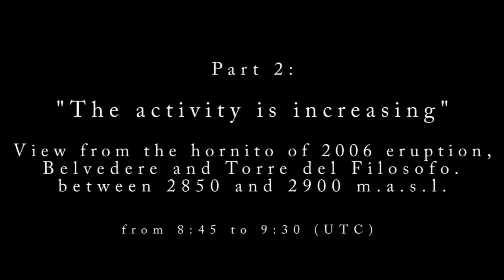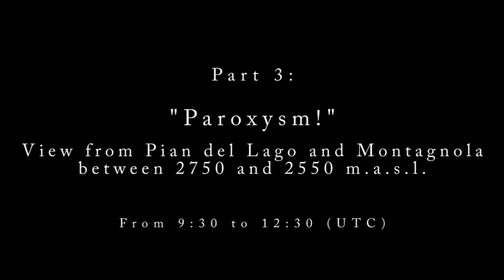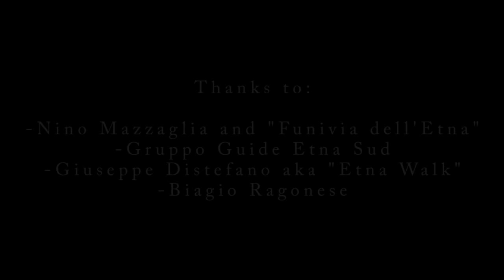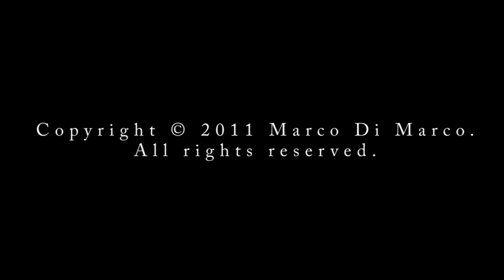Lava Fountain at SouthEast Crater - Etna - April 10, 2011.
EN: Sunday April 10, 2011 a new paroxysmal activity (the third of the year) occurred at the SouthEast crater (precisely at the Pit located on its eastern flank), with strong Strombolian activity, lava fountains and a lava flow that descended the western slope of the Valle del Bove.
The activity started approximately ten days before, with small ash emission (very similar to those documented on january 7, some days before the first paroxysm of the year occurred on january 12).
Lava appeared inside the Pit crater on the afternoon of 9 April, with spattering activity (evolved some hours later in strombolian activity) and small lava flows that filled the ground of the crater very slowly. In the evening of the same day the lava has overflowed from the eastern rim of the Pit, and formed a lava flow that started to descend to the western side of the Valle del Bove, reaching the edge only in the late night.
This video shows the evolution of the activity from the morning of April 10.

Part 1: The lava flow is very slow (less than 0,5 m/s). The channel width is about 5-6 m.
- (1:32) The lava flow increases its dimension and velocity (about 1 m/s). The explosion increases in number and energy.

Part 2: Appear the first lava fountains. Some explosions throwing volcanic bombs up to 100 meters beyond the crater edge.

Part 3: Lava fountain reaches the highest intensity. Some explosions reach a height of 300 meters. This is the paroxysmal phase of the eruption. Volcanic fallout is very intense.

Part 4: The intensity of the eruption quickly decrease.

Shooting & Video Editing by Marco Di Marco.
The misuse, the copy, the total or partial reproduction will be punished criminally and civilly in accordance with copyright laws.

Domenica 10 aprile 2011 una nuova attività parossistica (la terza dell'anno) è avvenuta al cratere Sud-est (precisamente dal Pit che si trova sul suo fianco orientale), con forte attività stromboliana, fontane di lava e una colata di lava che  il versante occidentale della la Valle del Bove.
L'attività è iniziata circa dieci giorni prima, con emissione di cenere di piccole dimensioni (molto simili a quelle documentate il 7 gennaio, alcuni giorni prima del primo parossismo dell'anno avvenuto il 12 gennaio).
La lava è apparsa all'interno del cratere nel pomeriggio del 9 aprile, con un'attività di spattering (che alcune ore più tardi si è evoluta in attività stromboliana) e piccoli flussi di lava che hanno riempito molto lentamente il fondo del cratere. La sera dello stesso giorno la lava è traboccata dal bordo orientale del Pit, e ha formato un flusso di lava che ha iniziato a scorrere verso il lato occidentale della Valle del Bove, raggiungendone il bordo solo in tarda notte.
Questo video mostra l'evoluzione dell'attività dalla mattina del 10 aprile.

Parte 1: Il flusso di lava è molto lento (meno di 0,5 m / s). La larghezza del canale è di circa 5-6 m.
- (1:32) Il flusso di lava aumenta la sua portata e la sua velocità (circa 1 m/s). Le esplosioni aumentano di numero e di energia.

Parte 2: Si visualizzano le prime fontane di lava. Alcune esplosioni lanciano bombe vulcaniche fino a 100 metri oltre il bordo del cratere.

Parte 3: La fontana di lava raggiunge la massima intensità. Alcune esplosioni raggiungono un'altezza di 300 metri. Questa è la fase parossistica dell'eruzione. La ricaduta di materiale lavico è molto intensa.

Parte 4: L'intensità dell'eruzione diminuisce rapidamente.

Riprese & Editing Video di Marco Di Marco.
L'abuso, la copia, la riproduzione totale o parziale, saranno puniti penalmente e civilmente in conformità alle leggi sul copyright.